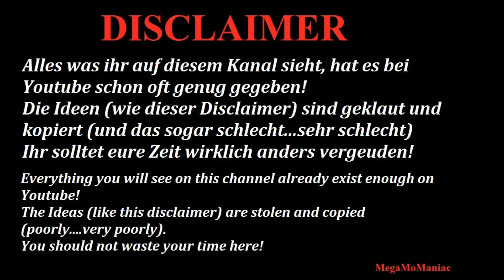WWE 2K24 Trick Williams vs Carmello Hayes STAND & DELIVER´24